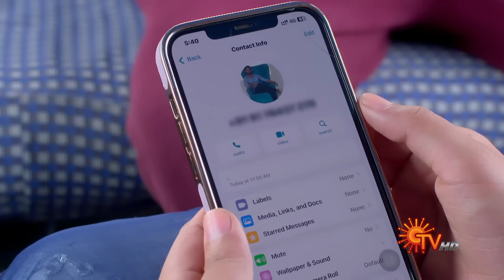Mr. Manaivi - Weekly Recap | 10 April 2023 - 13 April 2023 | Tamil Serial | Sun TV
Watch the weekly Recap of popular Tamil Serial mrmanaivi that airs on Sun TV.